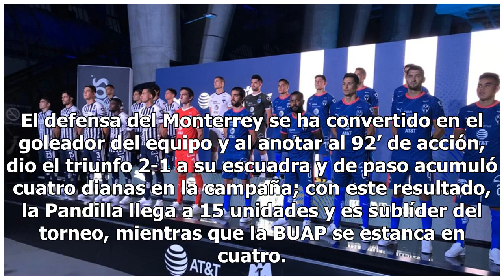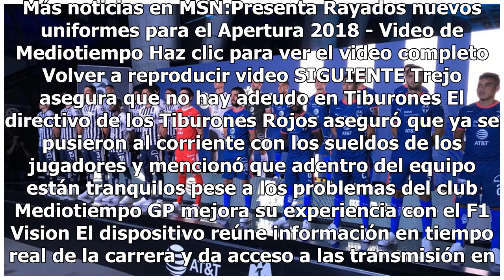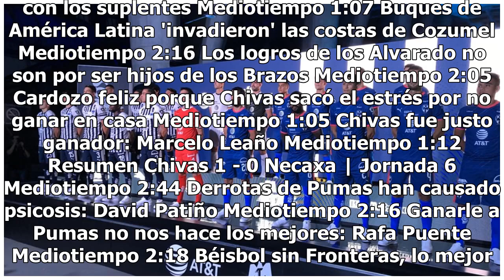Con gol de último minuto, Monterrey superó a Lobos BUAP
Rayados tuvo una infinidad de llegadas de peligro ante Lobos en laJornada 6 del Apertura 2018, pero solo había logrado concretar en una ocasión, por lo que un descuido al 71’ abrió la puerta para que los licántropos empataran 1-1, resultado que parecía el definitivo; sin embargo, Nicolás Sánchez tuv...